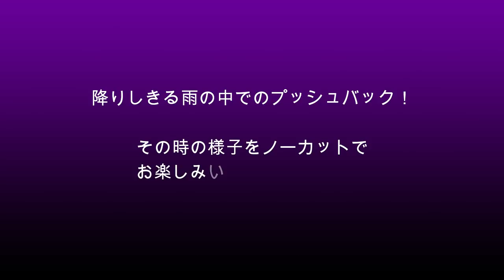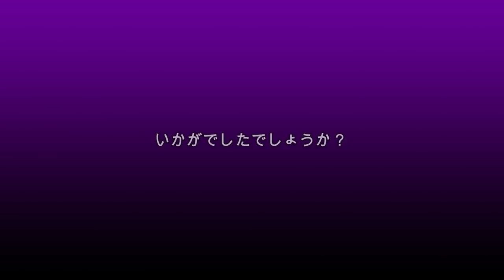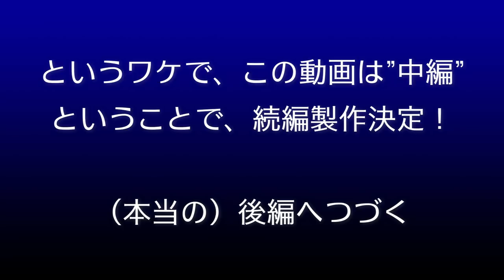【成田空港】こんな時しか見られないならビショ濡れ上等！2021雨の成田を思う存分楽しみ尽くそう！（後編・・・のつもりでしたが、中編）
「雨の日の成田を楽しもう」ということで、前編と後編の2本立てで企画したシリーズでございますが、今回、第1ターミナルの展望デッキと第2ターミナルの見学デッキなどを取りまとめて後編にしようと考えておりましたところ、ジャンボと並んで人気の高いA380のプッシュバックと出発の風景について「せっかくならノーカットで、映像も音声もお楽しみいただければ、これはこれで喜んでいただけるかなぁ」なんて気持ちがムクムクムク・・・（笑）。やっぱり雨の日は、いつもなら遠くから聞こえてくるような喧騒も雨音で遮断されるので、目の前の音が非常によく響きますものね。ホント「ビショ濡れ上等」とさえ思える光景であるはずです。
そこで、いろいろ考えました結果、とりあえず今回はA380の様子をできるだけ細かく取り上げさせていただくこととし、離陸時のベイパーショットなどといった別の魅力につきましては、再度、後編にて取り上げさせていただくこととしました次第です。せっかく”雨の成田”をお楽しみいただけるなら、できるだけ様々な角度から細かくご覧いただきたいですもの・・・ね。というワケで、2部構成になるはずが3部構成となってしまいましたことをお詫び申し上げますとともに、ぜひとも「雨のサンパチ」をお楽しみ下さりますれば幸いです。

なお、BGMがお嫌いな方のために、毎回、BGMカット版を別にご用意させていただいているのですが、今回の動画はプッシュバック時の大半をBGMカットの状態で制作しております関係上、BGMカット版が「同一動画の重複」と判定されてしまう懸念がございますゆえ、やむを得ずカット版の制作を断念させていただきました。ご期待されていらっしゃった方には大変申し訳なく思っておりますが、今後も引き続きBGMカット版も制作して参る所存でおりますので、今回に関しましてはどうぞご寛恕下さいませ。